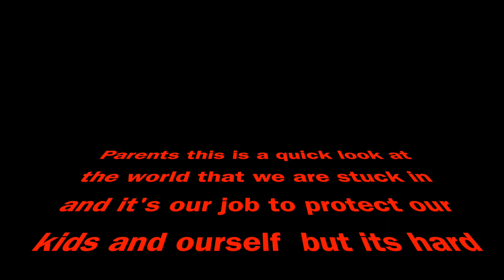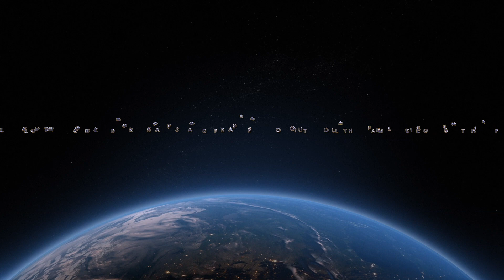$.M.F Presents This is the NEW WORLD we live in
What happens when you are the "TARGET" 2020 NEW WORLD